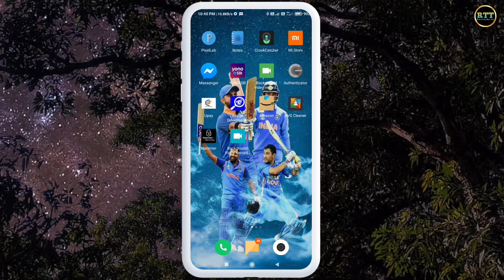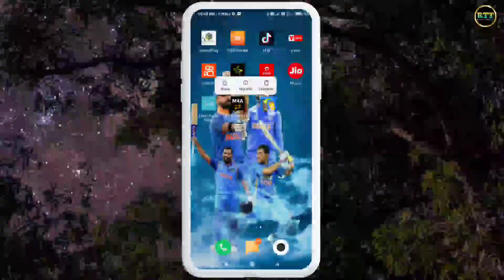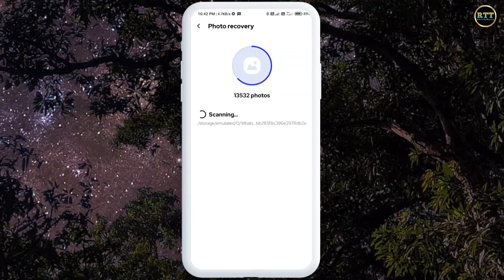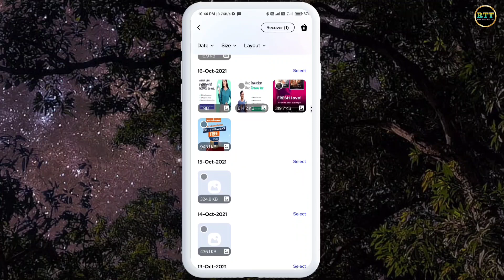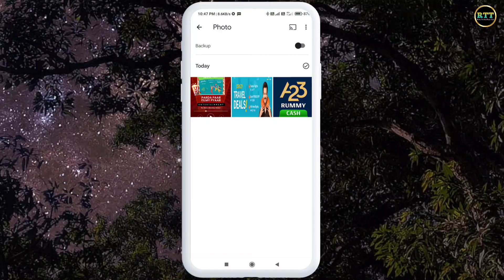Photo Delete Ho Gaya Wapis Kaise Laye | How To Restore Deleted Photo Photo Recover Kaise Kare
Content Cover 👇👇👇

photos app se delete photo kaise wapas laye